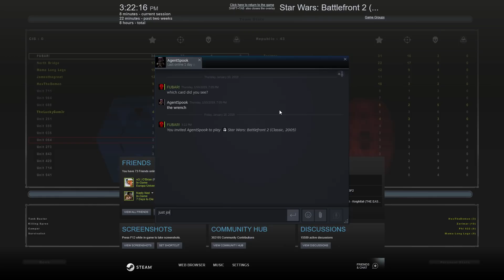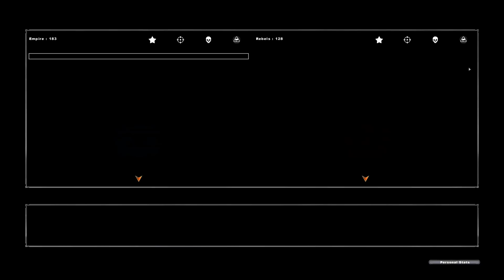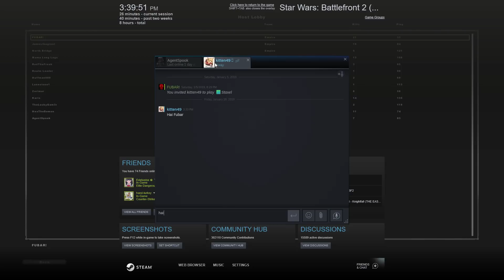FUBAR! and Friends Play - Star Wars Battlefront 2 (2005) [1]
We got together and played some Battlefront (the good one).  These feature various game modes and yes, there is a hero battle.  Over all, the game still runs really well and is quite enjoyable when setting something like this up.

Feat. The FUBAR! Discord